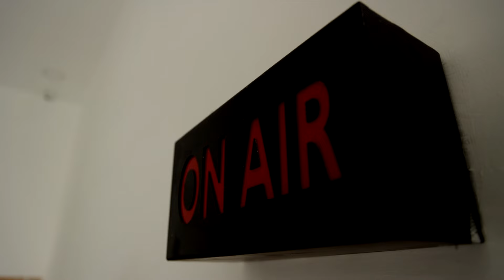News Tamil குழுவை மீட்ட Police| கேமரா, செல்போன் ஒப்படைப்பு .! | Chennai | News Tamil 24x7